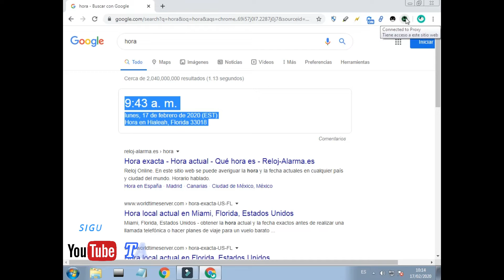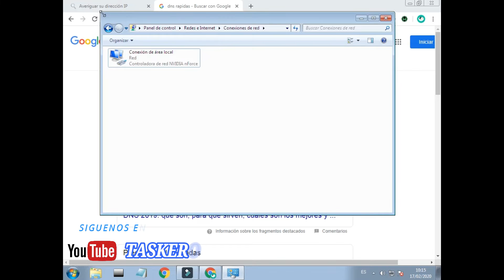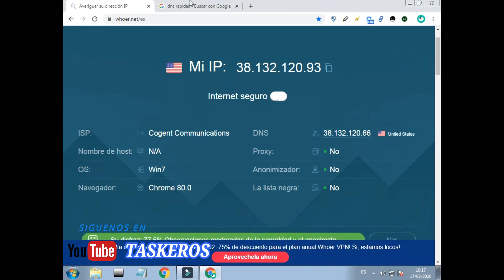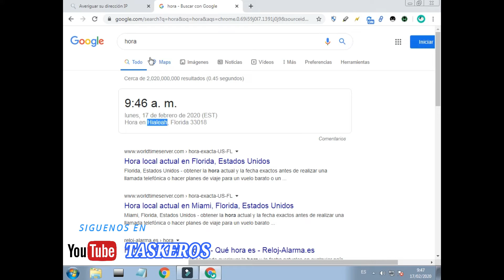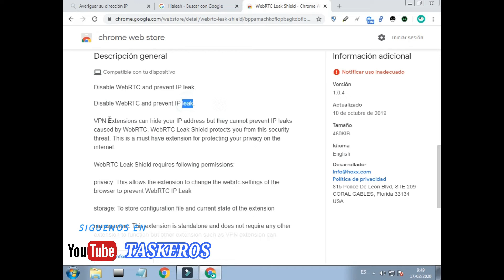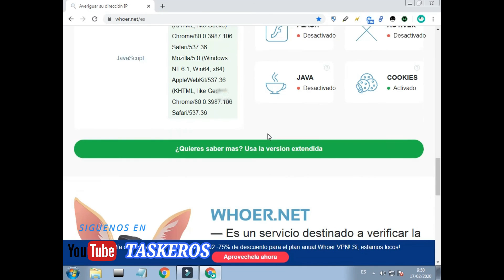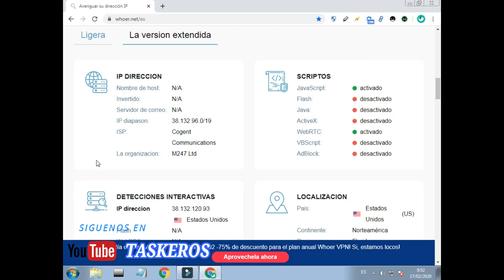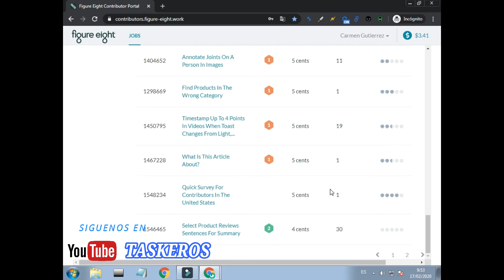Encuestas Para Ganar Dinero (Tips) USO VPN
Quieres aprender a usar VPN para encuestas y ser 100% anonimo en internet? Entra para que aprendas.
Entra y descubre la mejor manera de trabajar por internet.

Entra para ampliar tus conocimientos y únete a la comunidad de apoyo y ayuda!
Si quieres saber mas de nosotros entra a este grupo gratuito de Facebook.

Skrill : Sistema de pagos usadas por las distintas plataformas